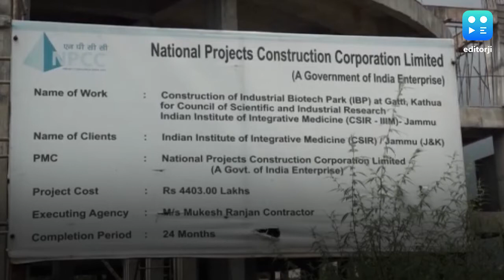जम्मू: कठुआ में बन रहा है उत्तर भारत का पहला बायोटेक पार्क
जम्मू-कश्मीर के कठुआ जिले में उत्तर भारत का पहले इंडस्ट्रियल बायोटेक पार्क बनकर तैयार हो रहा है। कठुआ के गट्टी गांव में इस पार्क को बनाने का काम हो रहा है जिसे काउंसिल ऑफ साइंटिफिक एंड इंडस्ट्रियल रिसर्च, जम्मू और Indian Institute of Integrative Medicine (CSIR-IIIM) तैयार कर रहा है। CSIR, बायोटेक पार्क में औषधीय और सुगंधित पौधे लगाएगी। इस पार्क के बन जाने से इस क्षेत्र के युवाओं और किसानों को रोजगार के नये अवसर मिलेंगे।